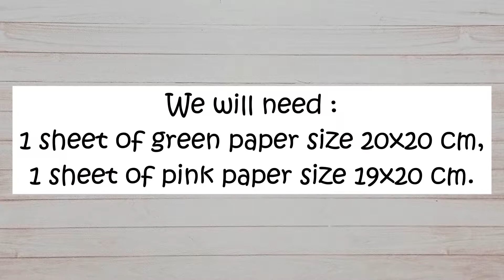How to Make Easy Origami Turtle | Origami Paper Animals | DIY | Hello Origami Lovers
Hello Origami Lovers! Let's make a craft - Origami Paper Turtle. This is an activity for children and anyone who wants to train hand motor and brain working system. Origami is fun and will help when you feel bored. we will learn Step by step making easy Origami Paper Turtle. in the video I try to give clear instructions, so you can make this easy Origami Paper Turtle Yourself. let's follow the video, Origami Paper Turtle Tutorial.

We will need :
- 1 sheet of green paper size 20x20 cm
- 1 sheet of pink paper size 19x20 cm

Watch this video and you will get important information about How do you make an origami paper turtle and Kids activity ideas. about What is the easiest animal to make out of origami and what activities for kids, then about How do you fold a turtle, then about DIY Paper Craft and What is the easiest origami thing to make,then about DIY craft origami and How do you fold a paper turtle, then How do you fold a money turtle and other information. That's all for this video, friends, hopefully by watching this video How to Make Easy Origami Turtle can be useful and can make you good at making paper crafts. If you want how to make an Origami Turtle with other techniques and tricks, please write in the comments column, thank you.

One of the crafts that is unique and easy for everyone to do is origami, which is the art and craft of paper folding. On this Channel, I will share tips and tricks on how to make origami easily for those of you who have limited skills in the craft field but have a high willingness to be able to produce origami crafts and gain additional experience in the origami craft field. In this channel we will focus on discussing tutorials to make origami easy using paper and other supporting materials. In addition, we will also focus on step by step making origami, how to make origami easy, DIY craft origami, DIY Paper Craft and various other crafts. In addition, we will also discuss paper origami, origami art, easy origami, origami paper crafts, origami for beginners, activities for kids, paper folding crafts, origami sticky notes, and how to make origami flowers, origami cranes, origami paper cranes, star wars origami, origami flower bouquets, origami wallets, origami dinosaurs and many others. Keep watching this channel for the latest information.